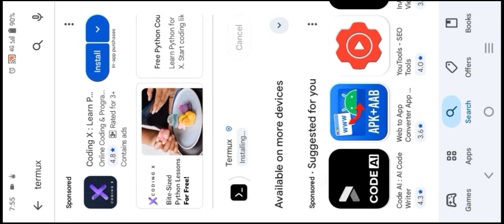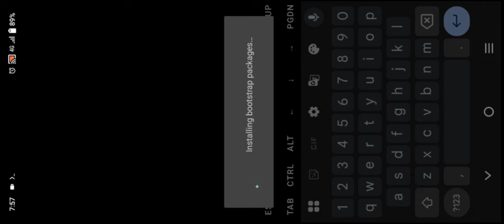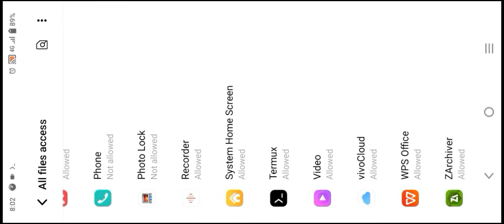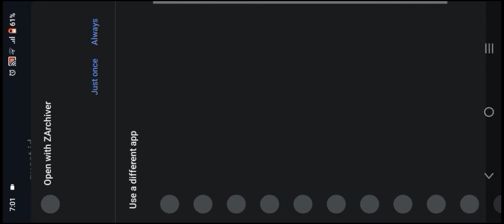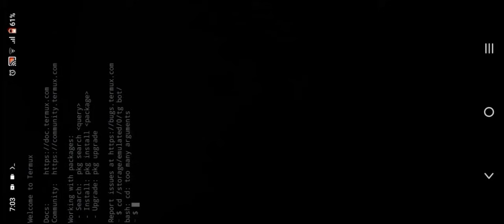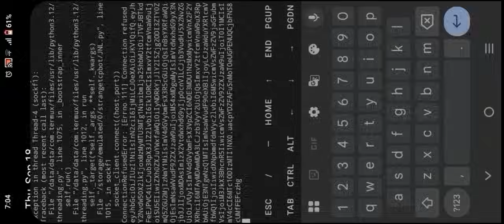MAKE YOUR OWN FF TCP BOT 🔥 TCP BOT EASY TUTORIAL + TERMUX SETUP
HOW TO MAKE FF  TCP BOT  EASY WAY TO MAKE TCP BOT 🔥 TERMUX SETUP + TCP BOT TUTORIAL HOW TO MAKE FF  TCP BOT  EASY WAY TO MAKE TCP BOT 🔥  FF TCP BOT TUTORIAL

In this video, I guide you step-by-step to create your own Free Fire Tcp Bot using custom source code! Whether you're building a bot for fun or creating powerful tools, this tutorial has everything you need to get started!

Birthday Special Video 🎉
➤ What You’ll Learn:
• ≫ Build a FF TCP BOT from scratch
• ≫ Create a FF TCP BOT with minimal effort
• ≫ BOT Deploy on Termux
➤ Features of the Bot:
• Built using JNL.py
• Free Fire guest uid and password dat file
➤ Technologies Used:
• JNL.py
• Detail Catch Of ID
• Termux deployment
➤ Resources:
• API Source Code:
• All In One Zip ⚡
➤ Gameplay
--Healing queen

👍 Like if this helped you!
💬 Comment your questions or share your bot ideas!

Games
Free Fire
2017
Gaming